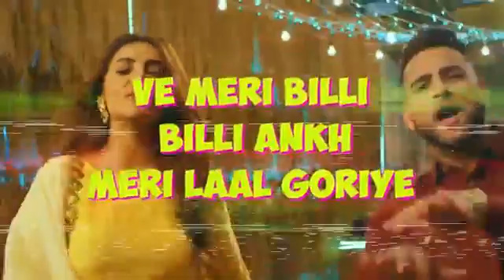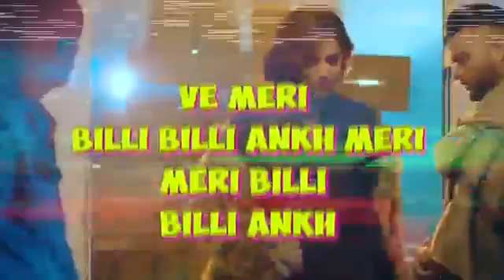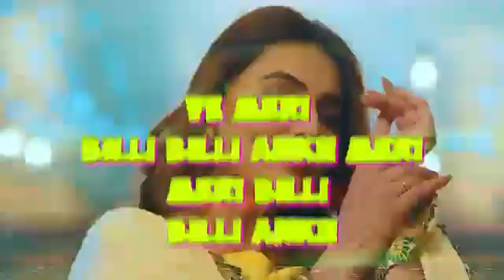Red Eyes (Lyrical) | Karan Aujla Ft Gurlej Akhtar | Proof | Jeona & Jogi | Latest Punjabi Song 2020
R Series Boss